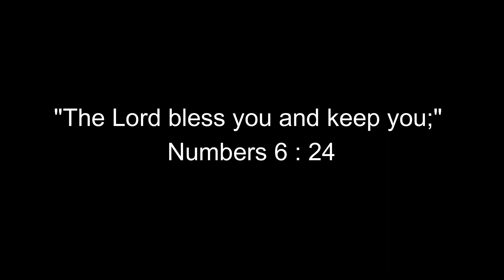Chivalry 2 #1 Adventure Moments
Hello Everyone, hope you all enjoy my first video adventure moments is about Funny, Crazy, Awesome, & Epic Moments all in one thank you all for watching and may peace be with you.